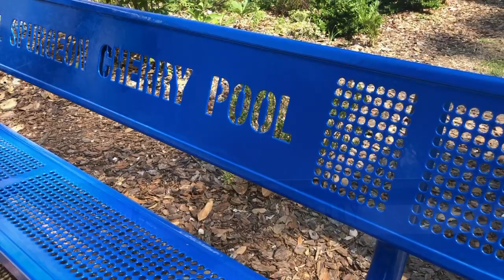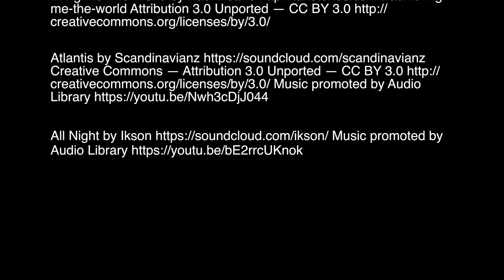Synchronized Swimming Gainesville Gaviatas